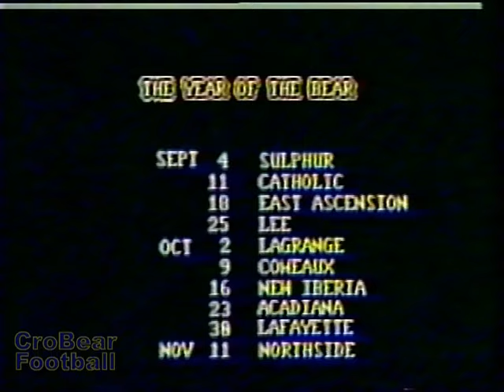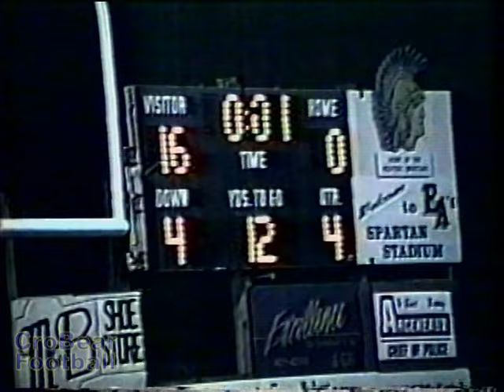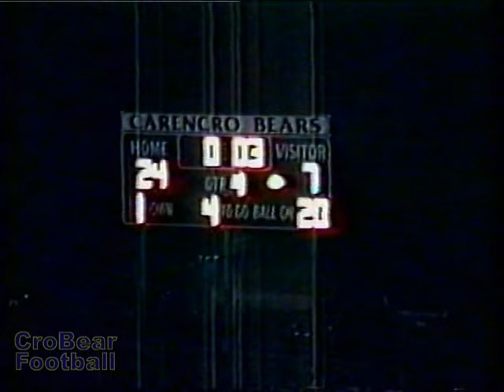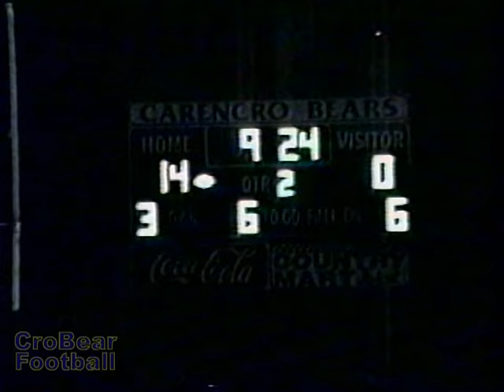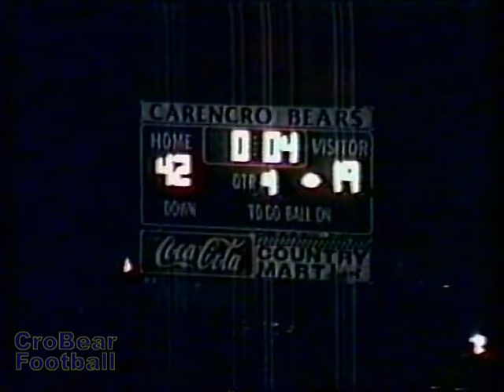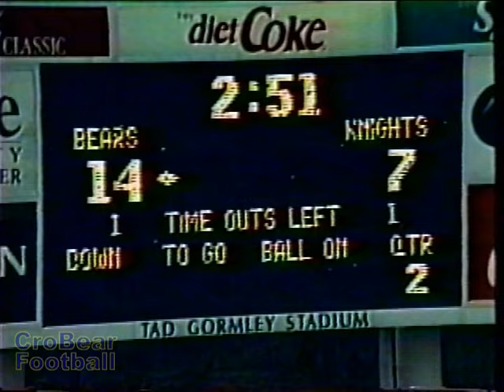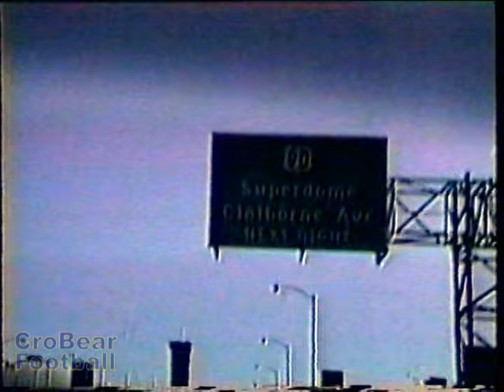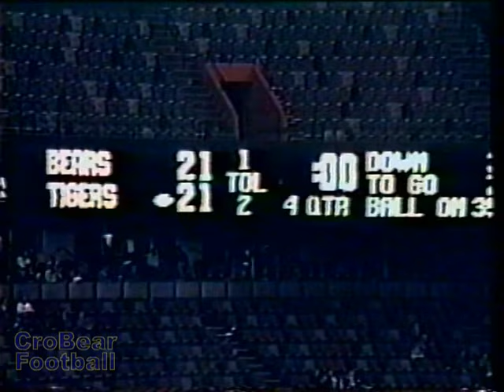Carencro High Football 1992 Season Highlights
This video is comprised of highlights from the game videos from Carencro High School's 2001 football season. This and other information was posted in celebration of the 50th Anniversary of Carencro Bear Football (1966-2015).
Sep 04, 1992 Sulphur
Sep 11, 1992 Catholic-BR
Sep 18, 1992 East Ascension
Sep 25, 1992 Robert E. Lee
Oct 02, 1992 LaGrange
Nov 06, 1992 *Northside
Nov 13, 1992 P-Captain Shreve
Nov 20, 1992 P-Archbishop Shaw
Nov 28, 1992 P-St. Augustine
Dec 04, 1992 P-Glen Oaks
Dec 12, 1992 P-Neville